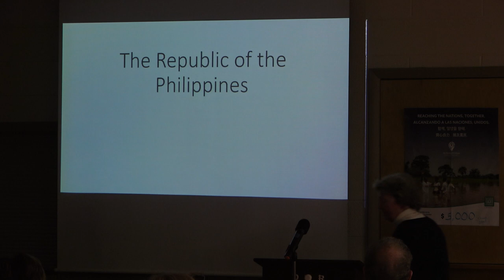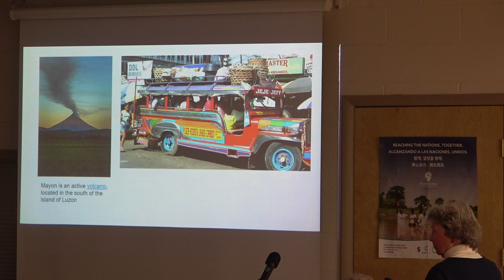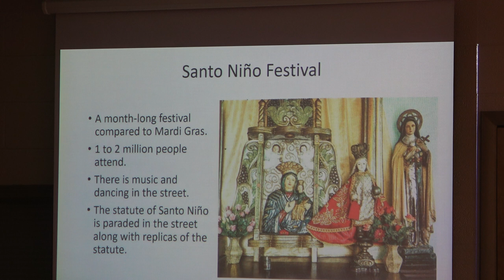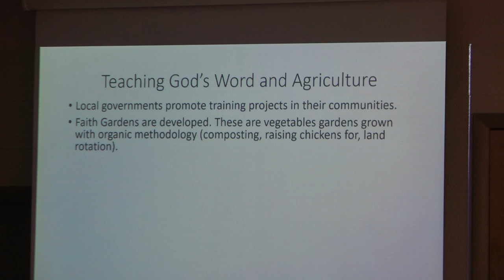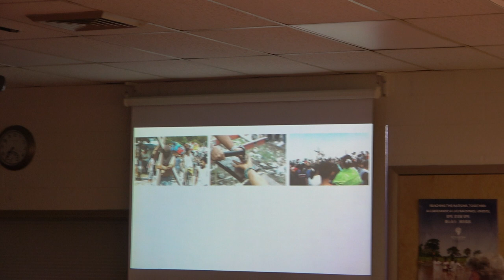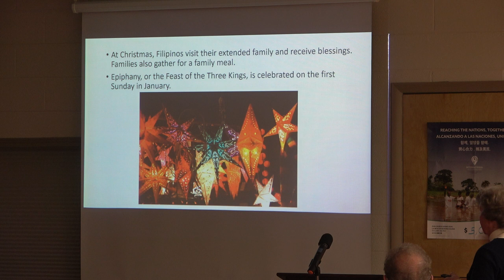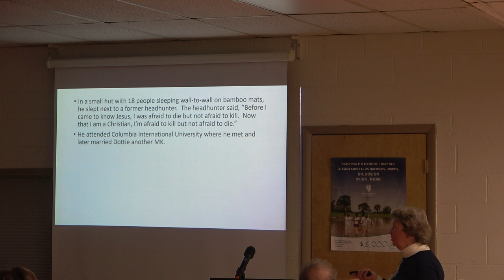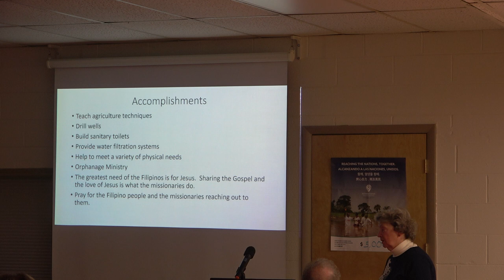Gail Bosiger teaches about the Philippines International Mission Study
Gail Bosiger teaches about the Philippines as part of the International Mission Study on 12/14/22 during the 7 o'clock Bible Study hour.